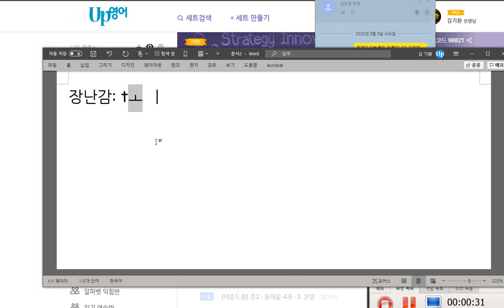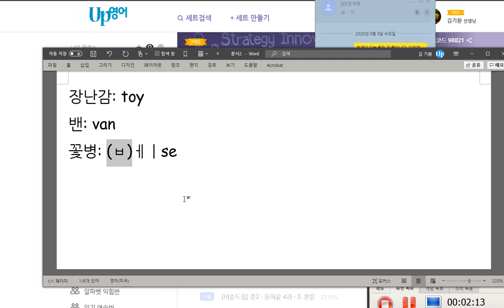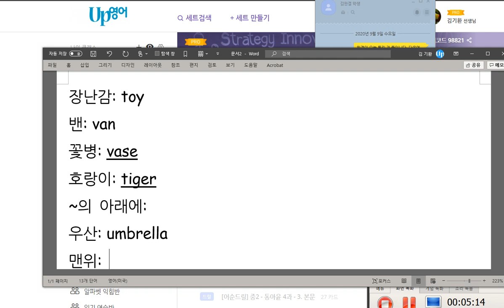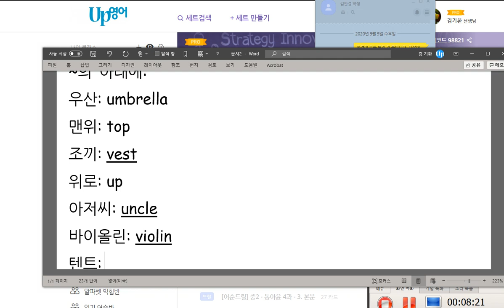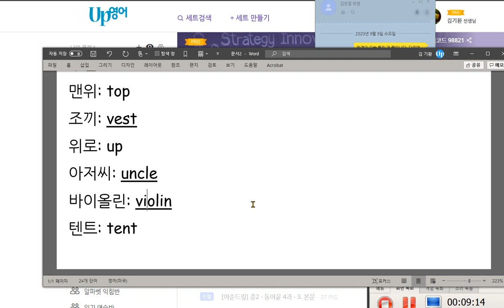유한별 v u t 가 들어 있는 어휘를 익혔습니다 쓰기 숙제를 제출하지 않았습니다 2020 10 05